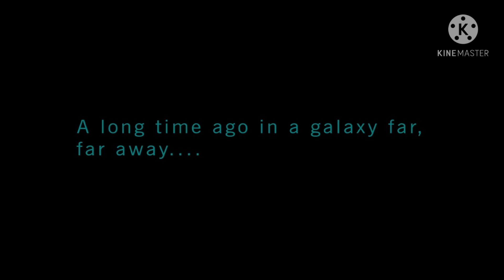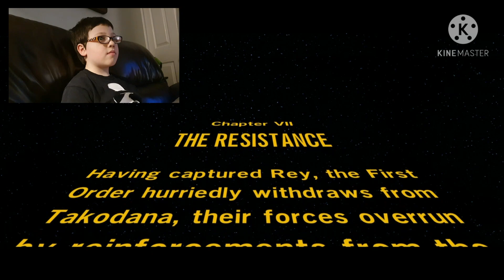LewisTV episode 1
Lewis' first Vid Gamers, hope you enjoy it.